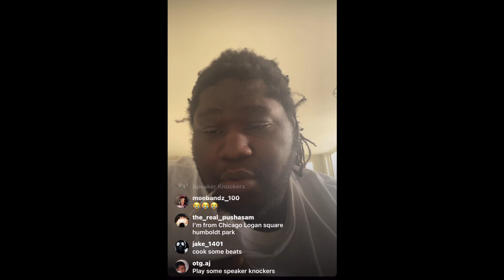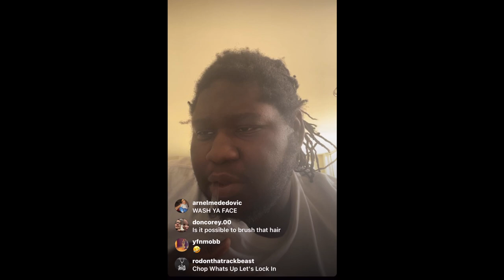(2022) Producer Young Chop Needs His Own TV Show